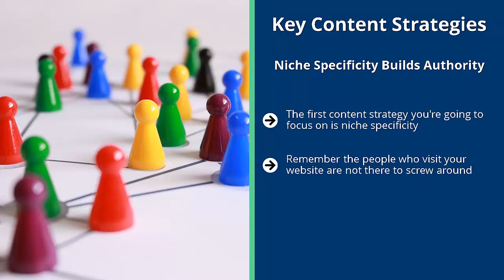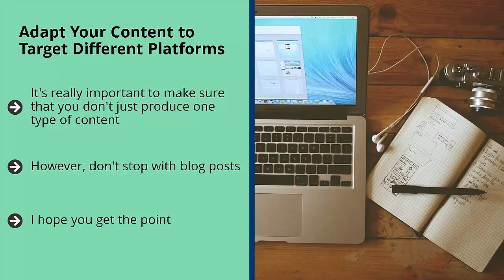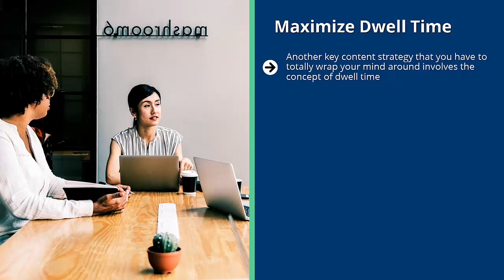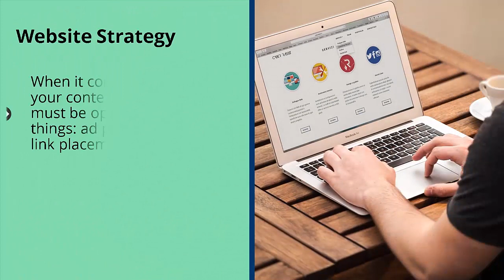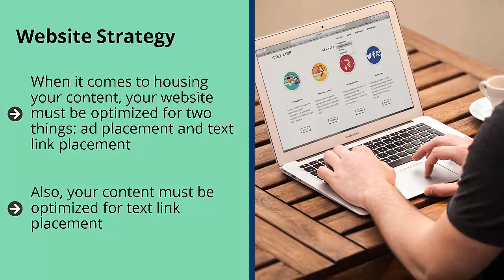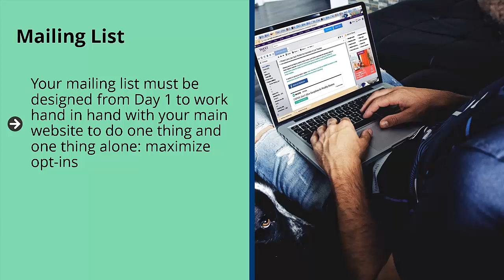Niche marketing|nice marketing inhindiNichemarketing strategy|Niche marketingexample Niche marketing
Niche marketing
nice marketing in hindi
Niche marketing strategy
Niche marketing example
Niche marketing in marketing management

Small niche business ideas
business ideas
Small business ideas profitable business ideas Small niche business ideas
what is niche marketing, niche marketing strategy, niche marketing examples, Niche marketing
niche marketing, niche marketing examples, niche market, Niche marketing strategy
Niche marketing and mass marketing

Niche marketing is a highly targeted form of advertisement. With niche marketing, businesses promote their products and services to a small, specific and well-defined audience. Many organizations adopt this strategy to support an underserved population and reap the rewards of brand loyalty.
The benefits of niche marketing
Niche marketing allows companies to understand the specific needs of their audience and speak to them directly. Since niche marketing is all about making the right connections, many social media channels have improved their targeting options specifically for niche markets. With niche marketing and a social strategy, companies
Develop greater brand loyalty: Fewer people in a niche audience mean more chances to develop intimate, valuable relationships with clients. Many niche customers will become repeat buyers.Compete against fewer brands: The more specialized your business is, the fewer competitors there will be doing the same thing as you. A niche is part of your USP and a way to differentiate yourself in the marketplace.Better marketing spend: With tools for social media management and refined targeting options, you’ll learn about your audience quickly. This means it’s easier to ensure you’re using your budget in the right places.How to market to a niche

Niche marketing allows companies to carve an essential space for themselves in a broader market. Some businesses even create new niches by discovering and fulfilling customer needs that haven’t been addressed. To engage in niche marketing, organizations need

Thorough research: Marketing to a hyper-focused audience means conducting enough research to determine whether your business is feasible. Narrow markets must be broad enough to generate profit.Industry knowledge: Organizations marketing to niche consumers need to understand both the characteristics of their niche and the industry as a whole. Attending events helps with this, as does advanced social media management and marketing techniques.Versatility: Brands with a niche marketing strategy must find the best method of promotion to suit their customers. Some customers may respond better to email marketing, while others engage most with a combination of
[YES] Can be used for personal use
[YES] Can be packaged with other products
[YES] Can modify/change the sales letter
[YES] Can be added into paid membership websites
[YES] Can put your name on the sales letter
[YES] Can be offered as a bonus
[YES] Can be used to build a list

[YES] Can print/publish offline
[YES] Can convey and sell Personal Use Rights [YES] Can convey and sell Resale Rights
[YES] Can convey and sell Master Resale Rights
[NO] Can modify/change the main product
 [NO] Can modify/change the graphics and ecover
[NO] Can be given away for free
[NO] Can be added to free membership websites
[NO] Can convey and sell Private Label Rights